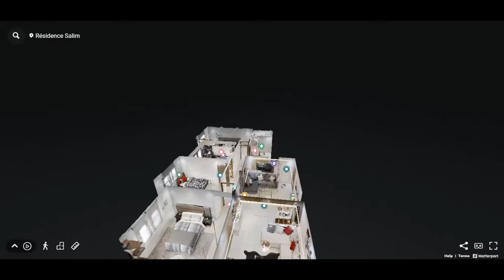Appartement de standing - Résidence Salim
La Résidence Salim vous offre enfin le privilège de profiter d’un luxueux appartement au centre de la ville et sur le chic quartier wilaya où nature et confort ne font qu’un !

Grâce à sa conception (résidentielle et commerciale) vous avez aujourd’hui l’opportunité de vous offrir une résidence parfaitement adaptée à votre mode de vie et à votre utilisation : résidence principale ou secondaire.

Cette nouvelle adresse vous offre le luxe d’un pied-à-terre Tétouani à quelques pas de différents services et d’une foule d’activités, restaurants, cafés, espace de jeux, club sportif …